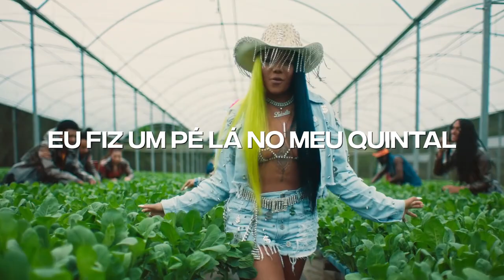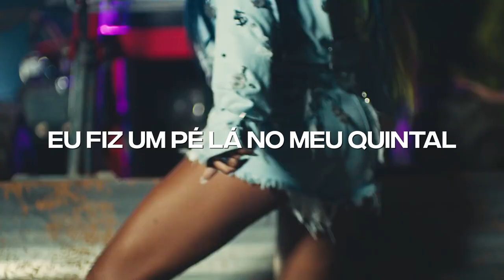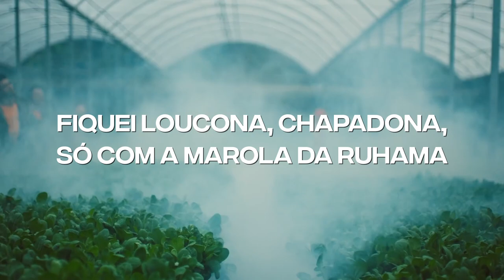Ludmilla - Verdinha (Lyric Video) | CantoYo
Lyric video de Ludmilla - Verdinha